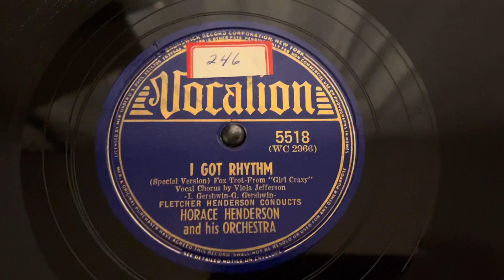“I Got Rhythm” Horace Henderson and his Orchestra (Fletcher Henderson conducts) - Vocalion 5518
Horace Henderson and his Orchestra (Fletcher Henderson conducts)
Vocalion 5518